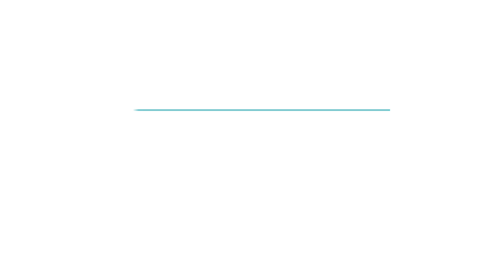Cos’è la proof of work della blockchain? "Understanding Bitcoin" con Giacomo Zucco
Arriva al quinto episodio la serie “Understanding Bitcoin”

Cos’è la Proof of Work della blockchain di Bitcoin? Ce lo spiega Giacomo Zucco, founder di BlockchainLab nel quinto episodio della serie “Understanding Bitcoin” realizzato da Cryptonomist.

“Understanding Bitcoin” comprende 10 video in cui Zucco spiega tutto quello che c’è da sapere sulla blockchain e bitcoin.